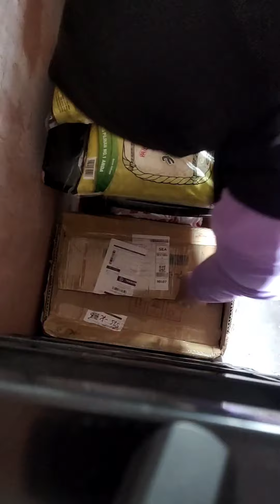Morning routine with baby kyle || unboxing parcel || A day in my life series..